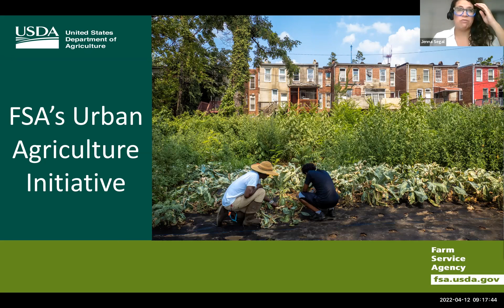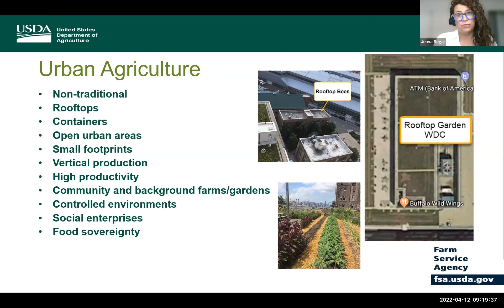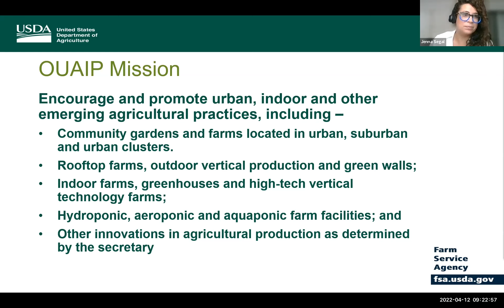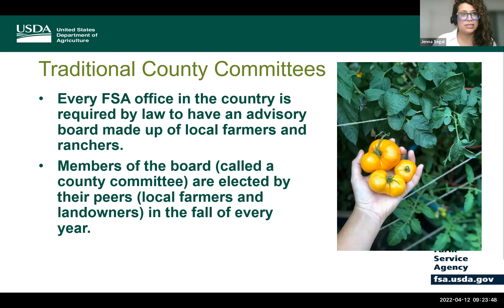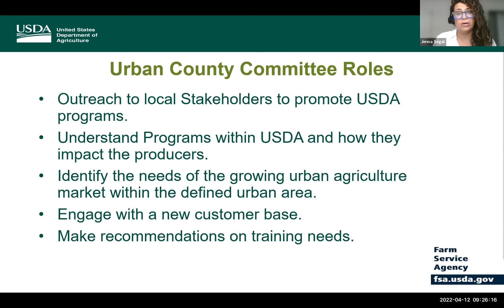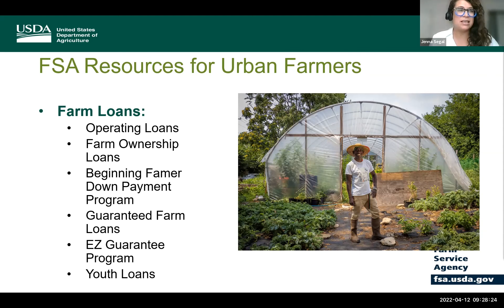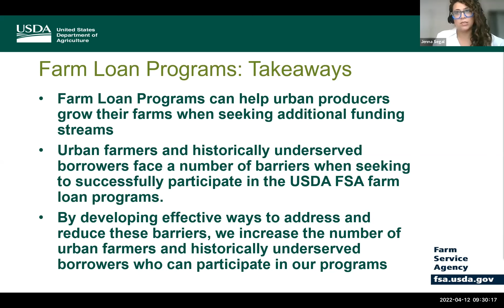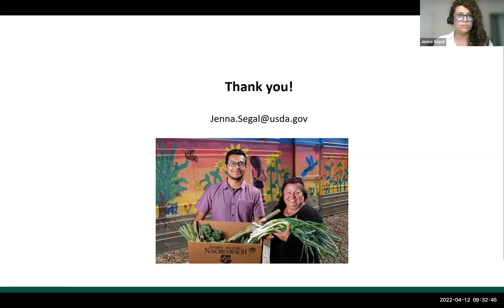USDA Urban Agriculture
This is a presentation on the USDA’s Urban Agriculture program, what services it provides, and explains how urban farmers can access these resources.